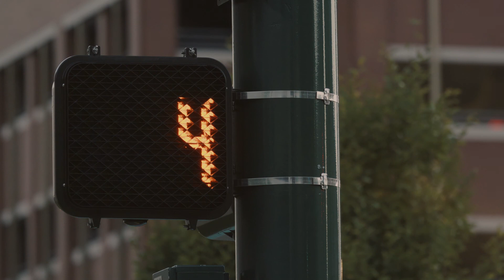Motivation and Guidance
Just a vibe. Chill🤙🏻.

𝓣𝓱𝓮 𝓨𝓾𝓷𝓰 𝓐𝓹𝓸𝓵𝓵𝓸🤙🏻